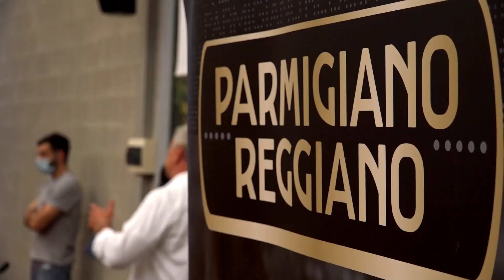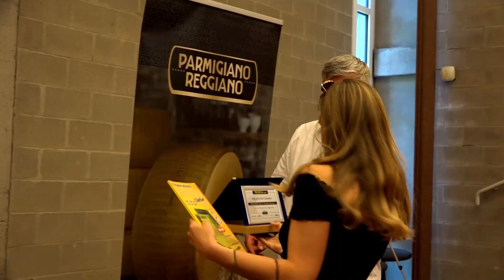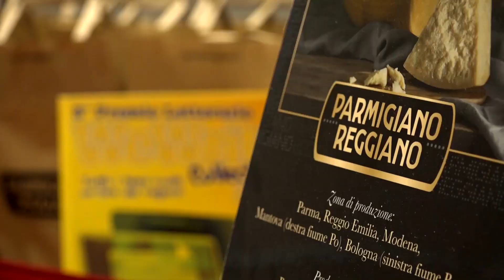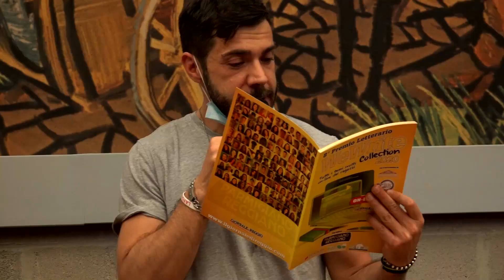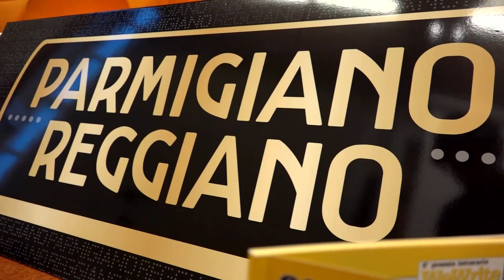Le premiazioni di WeWrite 2020 presso la sede del Consorzio del Parmigiano Reggiano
Venerdì 12 giugno, presso la sede del Consorzio del Parmigiano Reggiano di Reggio Emilia si è svolta, nel rispetto delle norme volte al contenimento della diffusione del Covid-19, la cerimonia di premiazione dei vincitori dell'ottava edizione del Premio Letterario "WeWrite" organizzato dal "Giornale di Reggio" che quest'anno ha visto come main sponsor il Re dei formaggi, il Parmigiano Reggiano. Buona visione!!